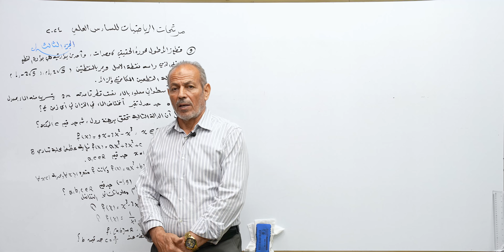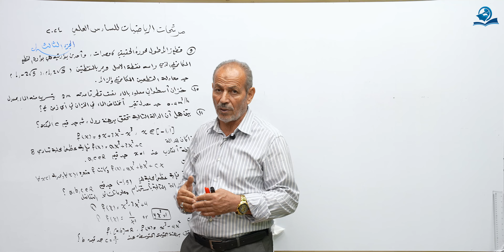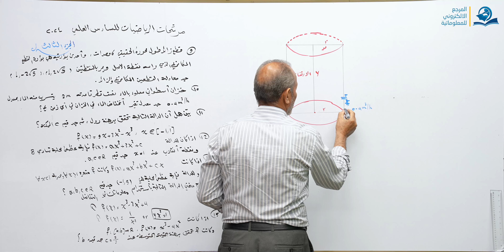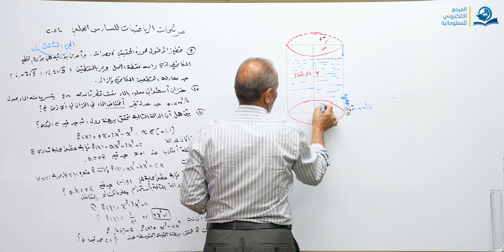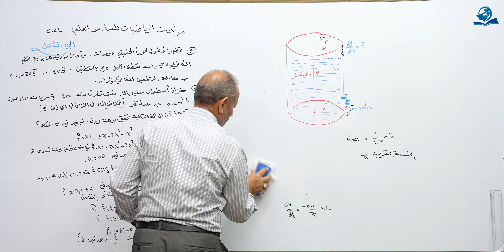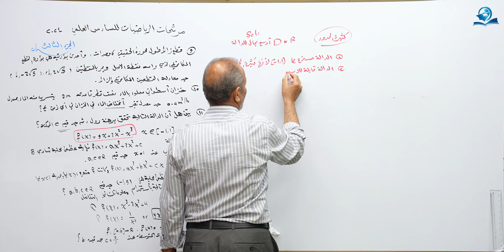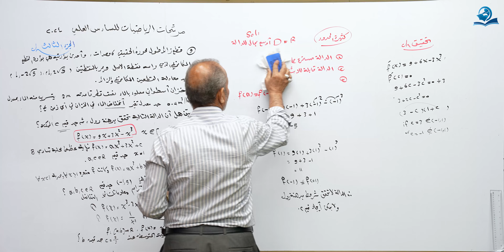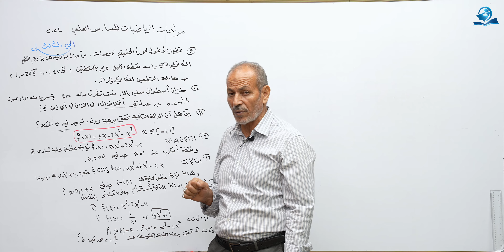مرشحات رياضيات للصف السادس الاعدادي 2024 (الجزء الثالث )